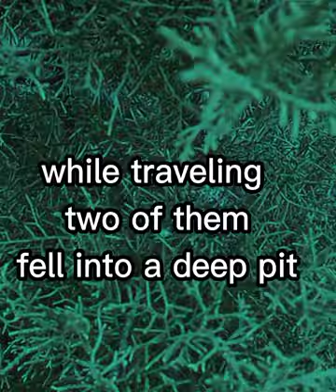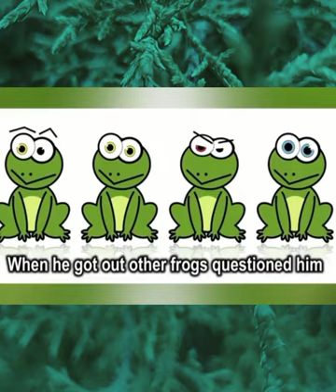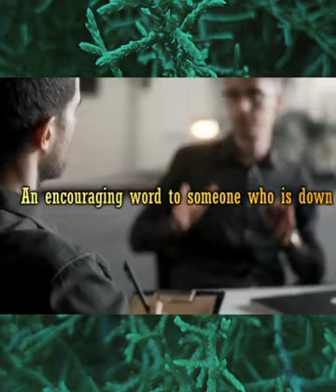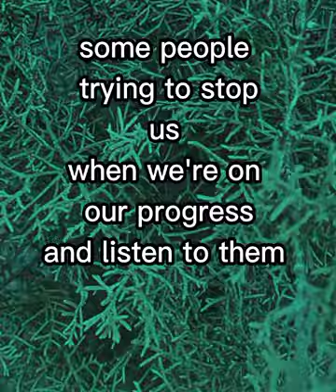INKURU YAHINDURA UBUZIMA EP 1(FROGS STORY)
William the future
Productions
The Future entertainment CEO